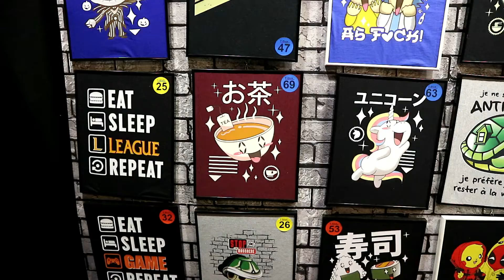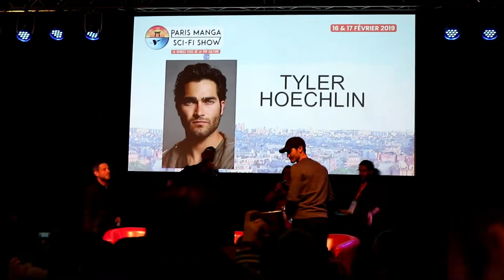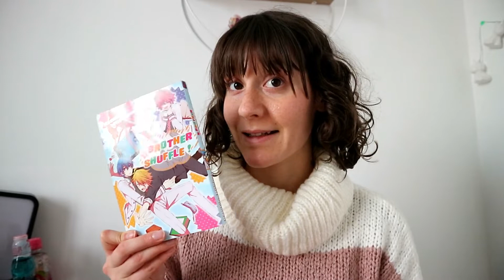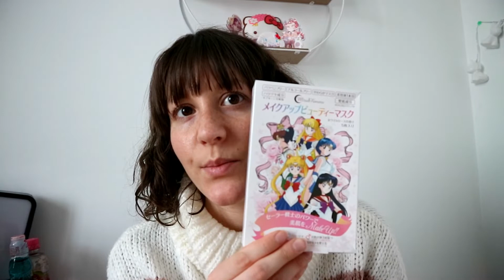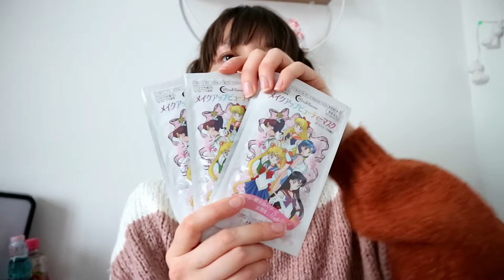PARIS MANGA VLOG + HAUL et annonce Concours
Coucou mes petits mochi!🍡
Je me suis rendue à la 27ème édition de Paris Manga, et j'ai eu envie de vous vlogger ça ! Je vous montre également mes petits achats !
Bisous mochi mochi!

Mes code promos:
Japan Cosmos: -5% avec le code MAGIIICAL
BOHEME : -10% avec le code MAGICKITTY10
Kingsman & Queensgirls : -10% avec le code KITTY10
Ppanam: -15% avec le code WORLDISMAGIC2018
Mikitsu: -15% avec le code magiiicalkitty15 dès 10€ d'achat !
Ma Petite Corée: -15% avec le code worldismagiiic2019

Make the World more Wonderful and Magiiic XOXO